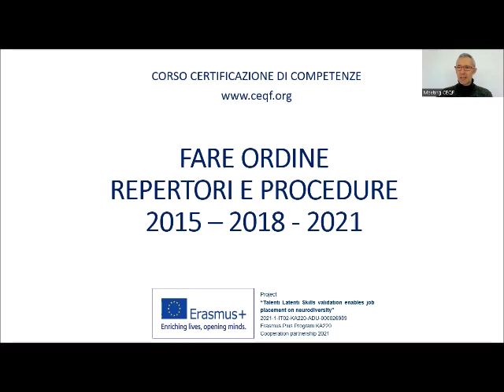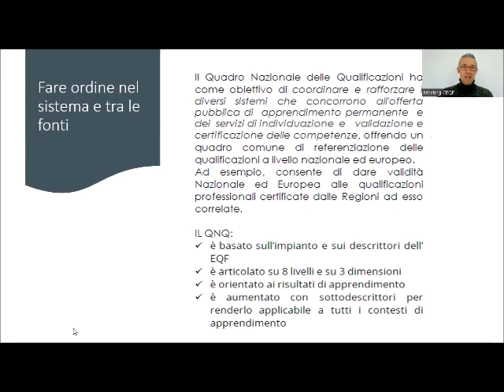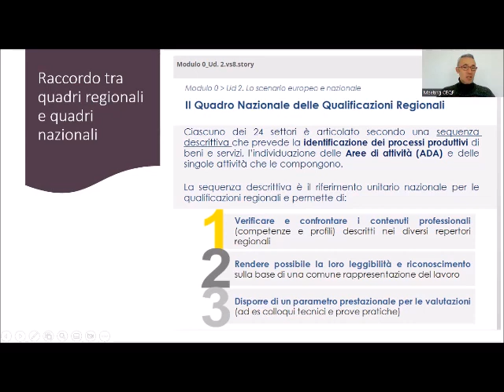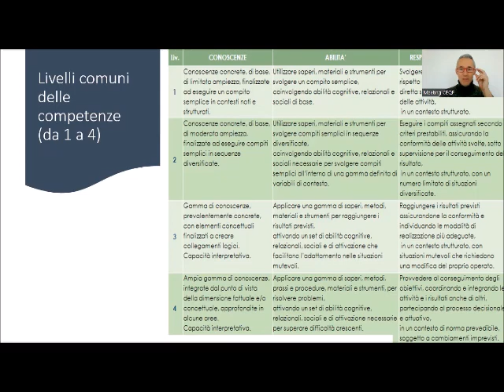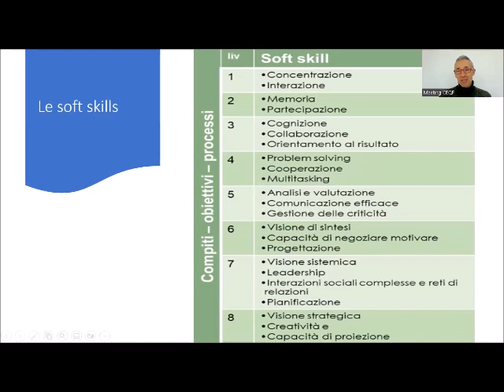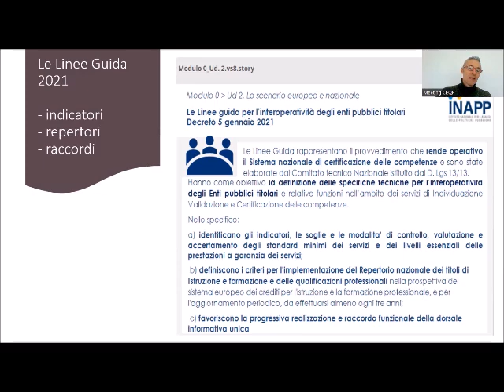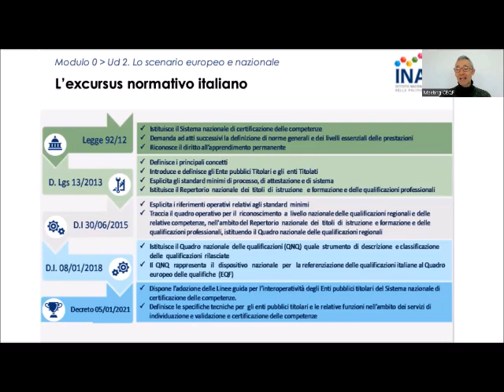2_2 CERTIFICAZIONE DI COMPETENZE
LEZIONE 2.2
REGOLE E PROCEDURE
LA CERTIFICAZIONE DI COMPETENZE
Questo percorso è rivolto a persone che sono interessate ad operare come Orientatore/Tutor, esperto di settore per la valutazione e Responsabile del processo di certificazione. Il percorso è articolato in videolezioni brevi, materiali di supporto, test di passaggio tra moduli. Il corso è diviso in 4 articolazioni: La certificazione: regole, norme, procedure, strumenti; Accoglienza e individuazione (Evidenze e Dossier); Valutazione (Messa in trasparenza); Validazione e certificazione.
CEQF Associazione per la promozione della certificazione di competenze

Progetto “Talenti Latenti Skills validation enables job placement on neurodiversity”
Finanziato da Programma Erasmus Plus KA220 Educazione degli adulti 2021-1-IT02-KA220-ADU-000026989 Erasmus Plus Program KA220 Cooperation partnership 2021